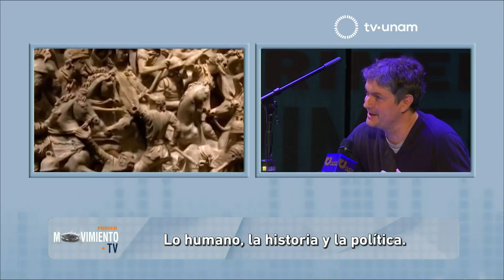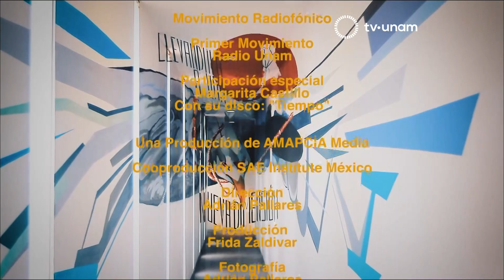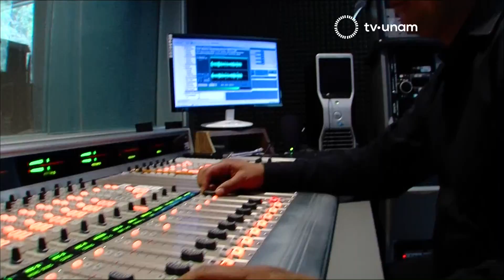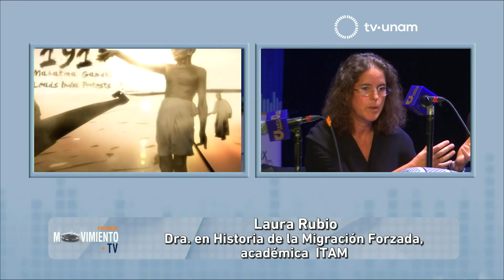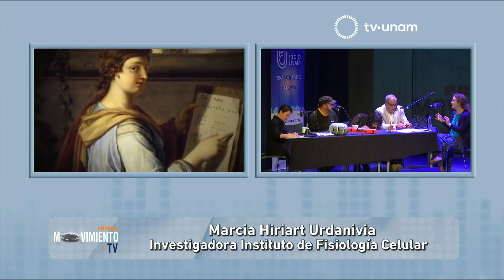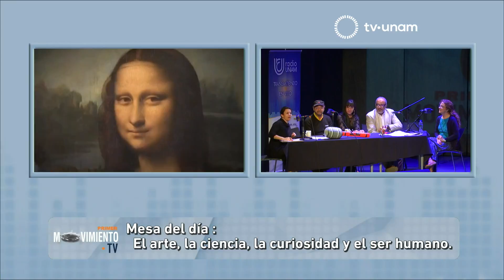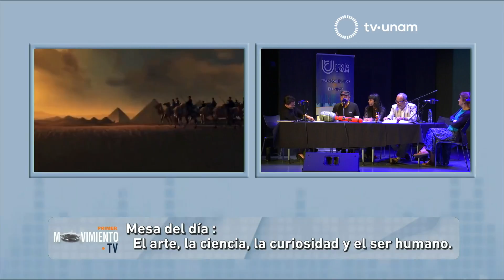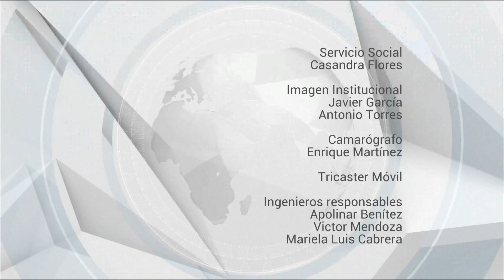PRIMER MOVIMIENTO 03/08/2018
Programa de revista. Conductores Luisa Iglesias, Juana Inés Dehesa, Miguel Ángel Quemain.

Invitados:

Ensamble Solo 4. Liliana Valadez, Cynthia Sánchez, Carmen Contreras y Tatiana Burgos De Santiago.

Enrique Díaz Álvarez, Escritor. Doctor en Filosofía, profesor de Filosofía y Teoría Política Contemporánea en la Facultad de Ciencias Políticas y Sociales de la UNAM.

Jacobo Dayán, investigador del Seminario Violencia y Paz del Colmex.

Laura Rubio, dra en Historia de la Migración Forzada, académica del ITAM y Consultora sobre el tema de desplazamiento forzado.

Marcia Hiriart Urdanivia, investigadora del Instituto de Fisiología Celular, departamento de Neurociencia Cognitiva.

Óscar de la Borbolla, escritor y filósofo.

Sinopsis general:

Intervención musical de el Ensamble Solo 4, integrado por Liliana Valadez, Cynthia Sánchez, Carmen Contreras y Tatiana Burgos De Santiago.

Lo humano, la historia y la política. Conversación con Enrique Díaz Álvarez, Escritor. Doctor en Filosofía, profesor de Filosofía y Teoría Política Contemporánea en la Facultad de Ciencias Políticas y Sociales de la UNAM.

Radioteatro, Pinoche, el astuto de Gianni Rodari.

En la nota del día, ¿Quiénes son los humanos según los derechos humanos?. Conversación con Jacobo Dayán, investigador del Seminario Violencia y Paz del Colmex, y Laura Rubio, dra en Historia de la Migración Forzada, académica del ITAM y Consultora sobre el tema de desplazamiento forzado.

En la poesía necesaria, “Lento, amargo animal” de de Jaime Sabines en voz de los radioescuchas, Juan Oswaldo González Hernández, Javier Ramírez Amaro y Alfredo Salazar Duque.

El arte, la ciencia, la curiosidad y el ser humano, es el tema de la mesa del día. Conversación con Marcia Hiriart Urdanivia, investigadora del Instituto de Fisiología Celular, departamento de Neurociencia Cognitiva, y Óscar de la Borbolla, escritor y filósofo